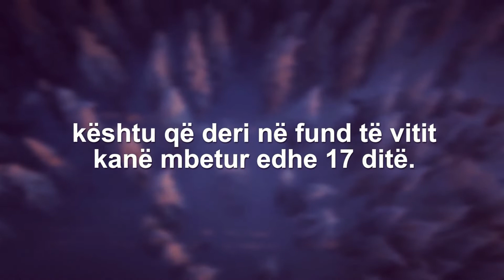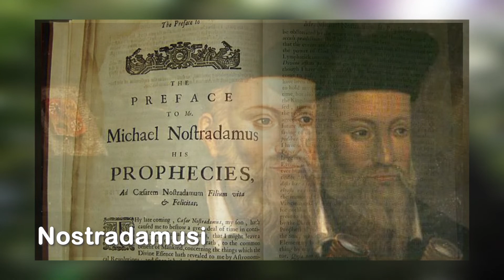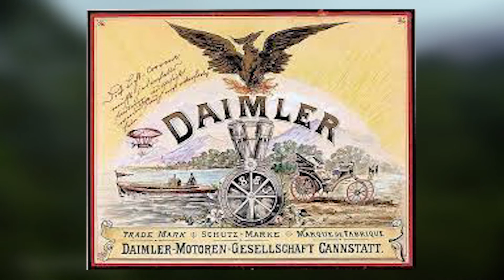What happened today 14 DHJETOR 2023 Nga Aleksa Laco